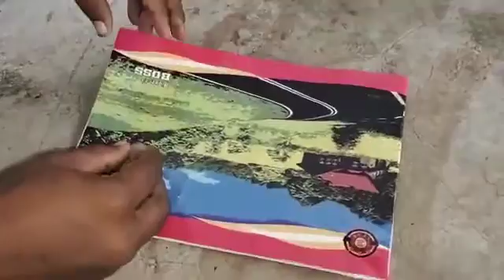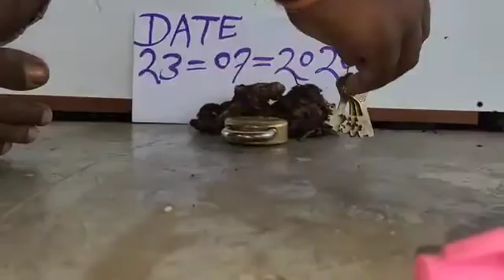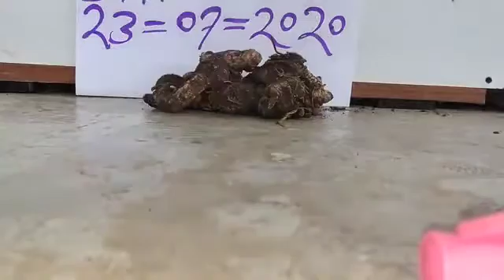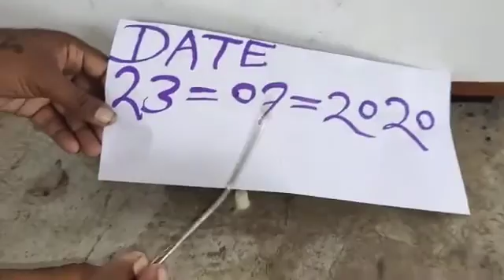Black turmeric lock 935 647 9034